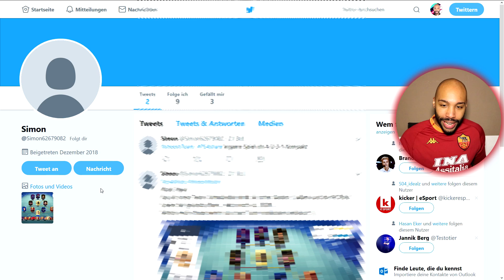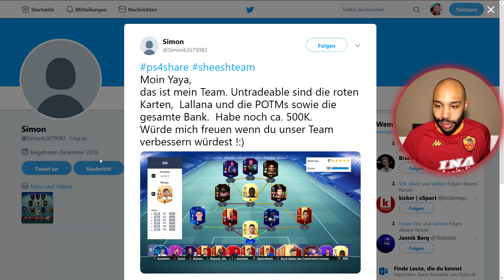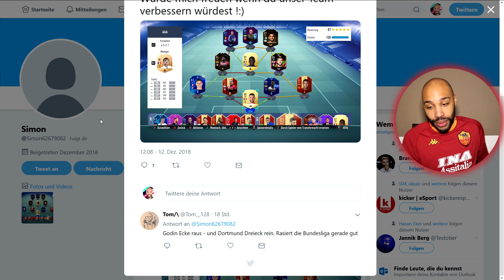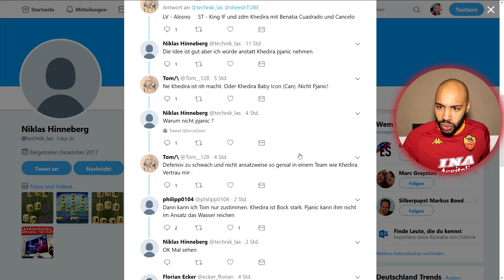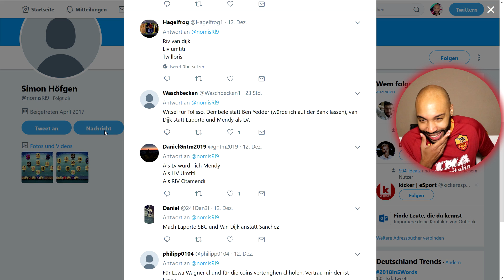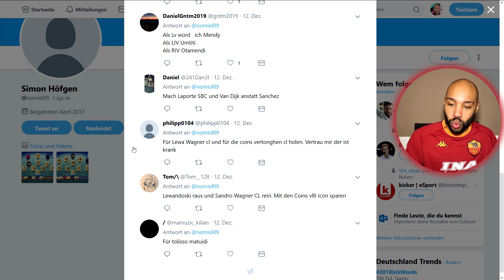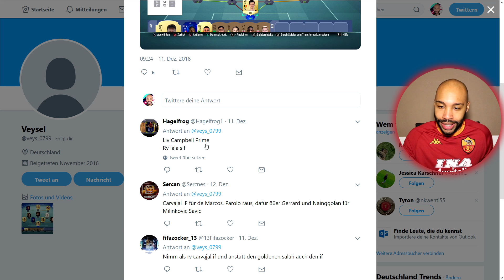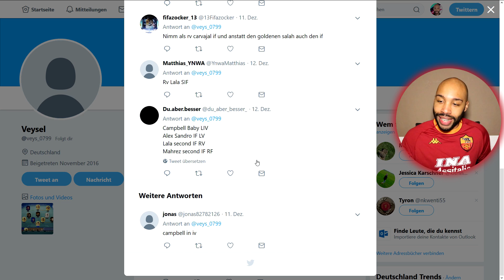ICH BEWERTE EURE TEAMS! 🔥 💯 - Bonsoir - FIFA 19 Ultimate Team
Sheesh was geht? Ich bewerte heute eure erstellten Hybrid PS4 Squads, XBox One Teams und PC Mannschaften aus FUT 19 und stehe euch mit Tipps und Tricks zur Seite! Teambewertungen kommen immer Sonntags!
(Weitere FIFA Ultimate Team Videos und Infos unten)

VIDEOS

SPENDENBUTTON

1. @sheeshTUBE bei TWITTER folgen
2. Screenshot auf der Konsole aus machen. Nicht abfotografieren!
3. Upload per Konsole direkt auf TWITTER mit sheeshTeam

MUSIK